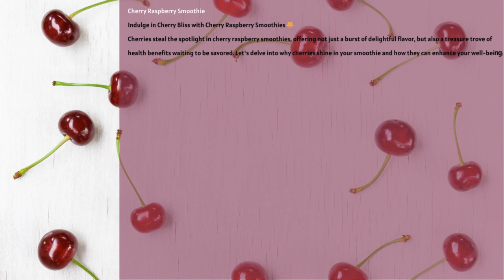Day Eighteen Free 28 Day Breakfast Smoothie Challenge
Cherry Raspberry Smoothie
Indulge in Cherry Bliss with Cherry Raspberry Smoothies 🌟
Cherries steal the spotlight in cherry raspberry smoothies, offering not just a burst of delightful flavor, but also a treasure trove of health benefits waiting to be savored. Let's delve into why cherries shine in your smoothie and how they can enhance your well-being:
Antioxidant Powerhouse: Cherries are rich in potent antioxidants like anthocyanins and vitamin C, which help combat oxidative stress and protect your cells from damage caused by free radicals.
Joint Health: Cherries contain compounds that may help reduce inflammation and alleviate symptoms of conditions like arthritis and gout, promoting joint health and mobility.
Sleep Aid: Cherries are one of the few natural food sources of melatonin, a hormone that regulates sleep-wake cycles. Including cherries in your smoothie may help improve sleep quality and duration.
Heart Health: The antioxidants in cherries, particularly anthocyanins, may help lower blood pressure, reduce cholesterol levels, and improve overall cardiovascular function, supporting heart health.
Exercise Recovery: Cherries have been shown to reduce muscle soreness and inflammation after intense exercise, thanks to their anti-inflammatory properties and ability to speed up muscle recovery.
Digestive Support: Cherries are a good source of dietary fiber, which promotes digestive health by supporting regular bowel movements, preventing constipation, and nourishing a healthy gut microbiome.
Brain Function: The antioxidants in cherries may help protect brain cells from oxidative stress and inflammation, potentially reducing the risk of age-related cognitive decline and neurodegenerative diseases like Alzheimer's.
In summary, cherries aren't just a sweet indulgence – they're a nutritional powerhouse that can elevate your smoothie experience and support your overall health. Embrace the deliciousness of cherries in your cherry raspberry smoothie and treat yourself to a sip of vitality! 🍒🌿✨
So, let's raise a glass to your health and well-being!  We know you can crush this challenge and emerge stronger, healthier, and happier than ever before. So go on and blend your way to success, one smoothie at a time!

RECIPE
237 milliliters Cow's Milk, Reduced Fat
70 grams Frozen Raspberries
½ Banana (frozen)
78 grams Frozen Cherries
20 grams Oats
24 grams Vanilla Protein Powder
16 grams Coconut Butter